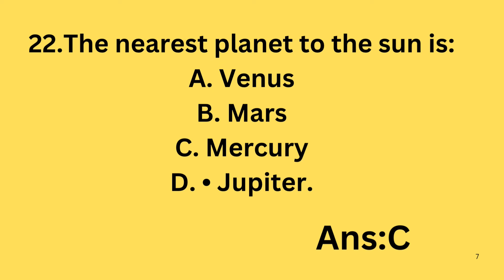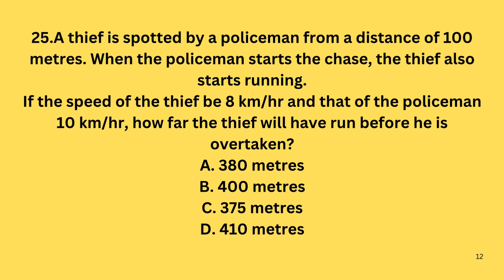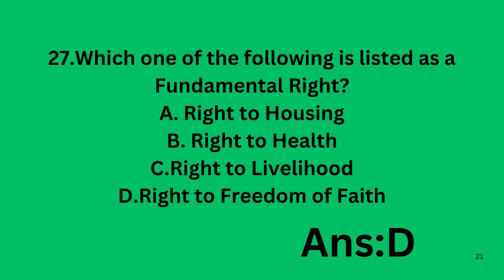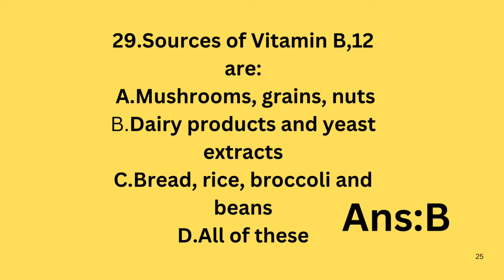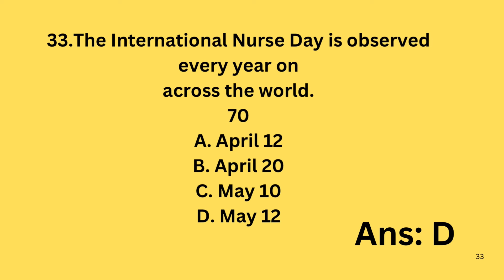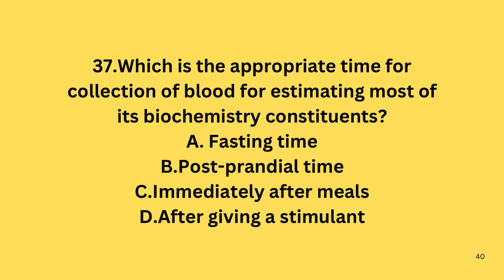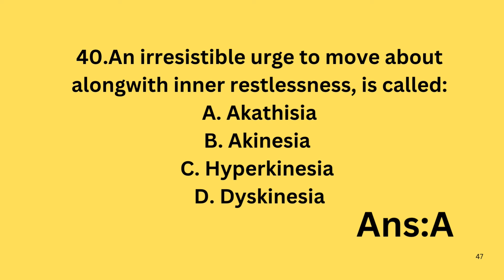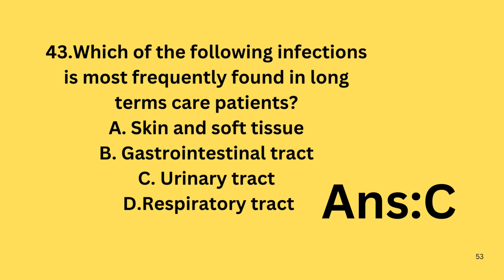MHSRB/RRB/IMPORTANT MCQS/Telangana Recruitment/Staff nurse/Nursing officer Exam/LABTECHNICIAN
mhsrb​​ RRB​Railway​ recruitment board staff nurse exam#beginners​​ psychology​​ funny​​ The Medical Health Services Recruitment Board (MHSRB) of Telangana has announced a significant recruitment drive for 2024, inviting applications for the positions of Staff Nurse and Lab Technician Grade-II. This recruitment is a part of the state’s efforts to strengthen its healthcare workforce across various departments.